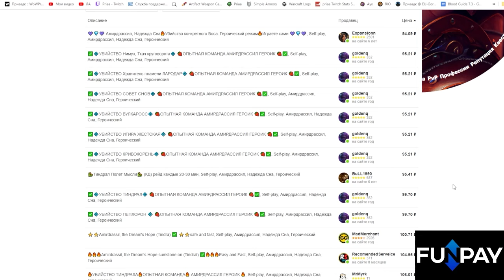Обновлённые полёты в новом дополнении | The War Within Бета-версия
00:00 - Вступление
01:40 - Техноглайдер главы картеля
02:30 - Сотканный силой ковер-самолет
03:30 - Непобедимый
05:05 - Пандаренский нефритовый воздушный змей
05:40 - Зеретский смотритель